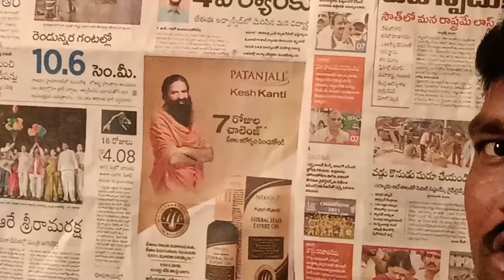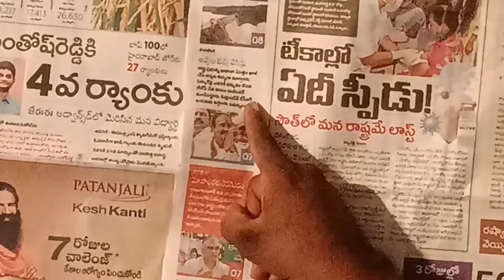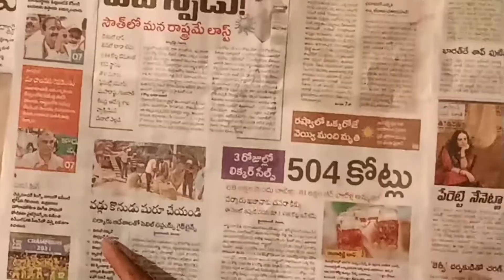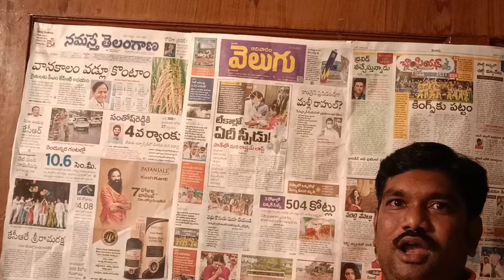తెలంగాణలో మద్యం అమ్మకాల మీద ఉన్న సోయి ప్రజల ఆరోగ్యం పట్ల లేదు టీకా వేయటంలో దేశంలో 13వ స్థానం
హుజూరాబాద్ దసరా కిక్కు మద్యం అమ్మకాల్లో తెలంగాణకు బారి ఆదాయం,